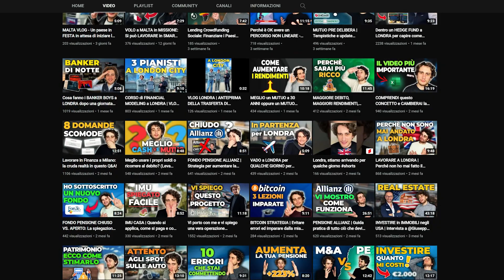LA PESCA DEL PRIVATE EQUITY: LA MIA PERSONALE ESPERIENZA DOPO 2 ANNI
Valuto la mia esperienza personale in Private Equity dopo 2 anni.

Per farlo, ho realizzato 10 bigliettini che andrò a 'pescare', trattando nel dettaglio le differenti tematiche.

Con grande trasparenza, parlo sia dei lati positivi che negativi.

CALL INSIEME!

🔵 CRYPTO.COM (APP) (Referral = q5m6xqyscw; Bonus $25)
🔵 CRYPTO.COM (EXC) (Referral = q5m6xqyscw; Bonus $50)

LIBRI INVESTIMENTI
📚 Come investire con gli ETF
📚 Principi alla base dell’investimento ‘lazy’
📚 Il più grande investitore al mondo
📚 Filosofia ‘Value Investing’ di lungo periodo (1949!)
📚 Miglior libro sull’Analisi Tecnica

📚 Il primo e più famoso libro sulla crescita personale
📚 Come amministrare i soldi ed evitare la ‘corsa del topo’
📚 Come raggiungere la libertà finanziaria
📚 Libro base da cui partire sull’educazione finanziaria (1926!)
📚 Le abitudini alla base del successo
📚 Il libro che ogni imprenditore dovrebbe leggere

🗯 Clubhouse - @yuri_giuliani

Il canale aderisce ad alcuni programmi di affiliazione: utilizzando i link per acquistare o per registrarvi, sia io che voi potremmo ottenere delle commissioni e/o dei bonus iniziali, a seconda della differente piattaforma.

Non sono né un consulente finanziario indipendente né lavoro per alcuna banca/assicurazione. I miei video devono essere visti solo a scopo informativo e di intrattenimento: le mie parole non sono da considerarsi come una strategia da replicare nella sua interezza e le varie tematiche trattate in questo canale non hanno la finalità di incitare a compiere determinate azioni. Investire comporta sempre dei rischi e chi decide di compiere una qualsiasi azione in ambito finanziario deve assumersi anche la responsabilità delle relative conseguenze.